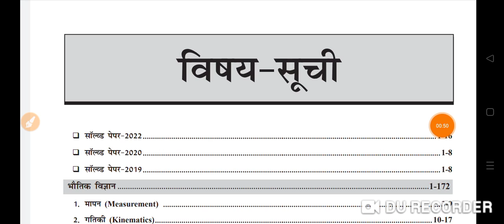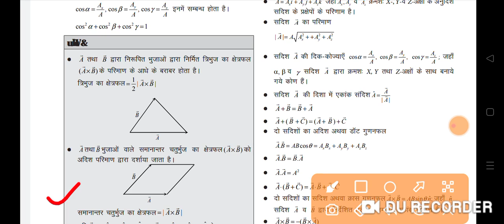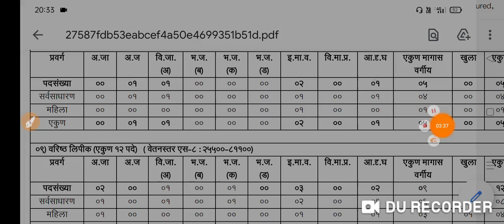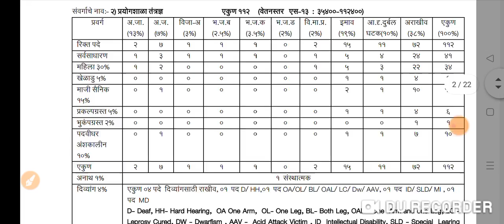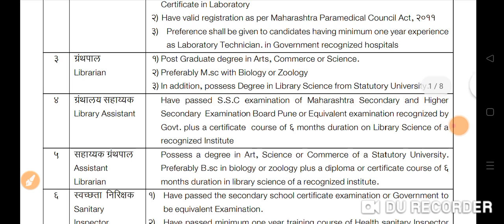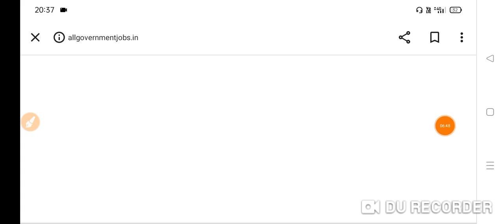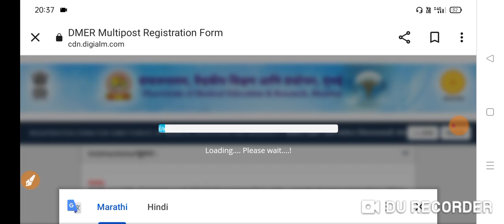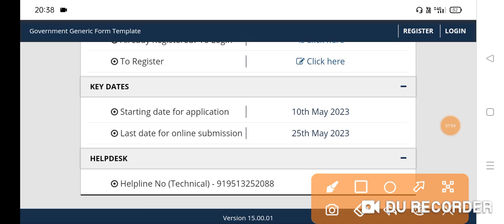मेडिकल कॉलेज भर्ती 2023 GMC 5,174+ Permanent Vacancy 2023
GENERAL NURSING & PRE-NUR PARIKSHA (GNTST&PNST)